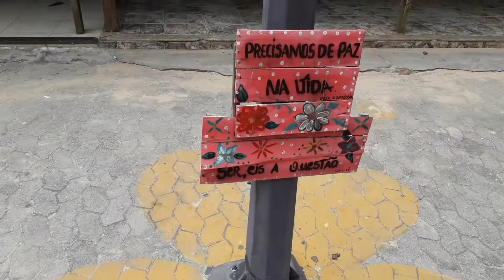Ponta da Fruta, Vila Velha, ES